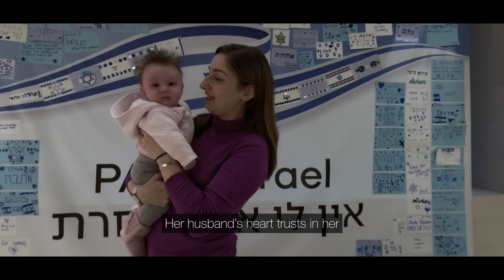Uptown Eshet Chayil (feat. Six13)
This Mother’s Day, we have reimagined Billy Joel’s classic tribute to a “Woman of Valor.” We hope that mothers and children of all ages enjoy this collaboration with the celebrated a cappella group Six13 in praise of all their virtues we admire!

Starring:
Cantor Arielle Reisner
Rabbi Lori Koffman
Valerie Russo, Executive Director
Lizzy Marcus, President, Lucy, Lola, Liv, and Lionel
Cantor Azi Schwarts and Six13

Music and original lyrics by Billy Joel
Text from Proverbs 31:10-31
Concept and adaptation by Cantor Azi Schwartz
Arranged by Mike Boxer
Recorded by Six13
Cantor Azi Schwartz recorded by Oscar Acevedo
Edited by Jeff Eames
Mixed by Ed Boyer
Mastered by Eric Scholz
Audio produced by Mike Boxer
Video filmed, directed, edited, and produced by Terrell Simms